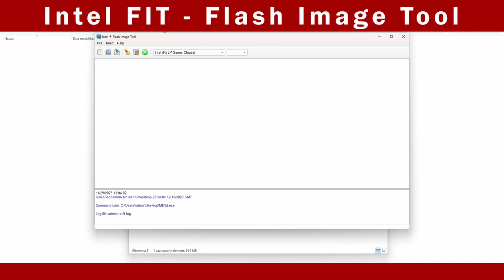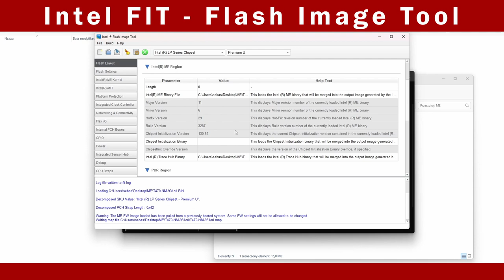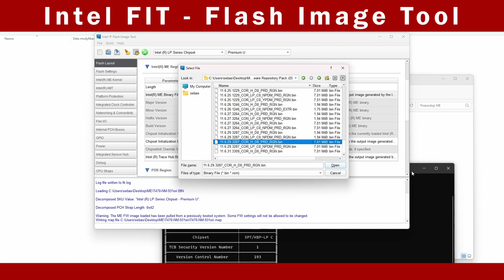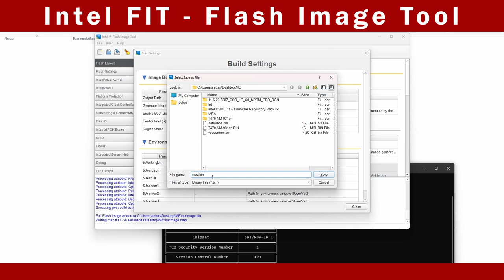ME Region - czyszczenie z Intel FIT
Kolejny film o czyszczeniu ME Regionu - tym razem przy pomocy  FIT - Flash Image Tool
Dodałem jak czyścić ME w wersji 16 - ogólna premiera pod koniec stycznia 2025, a dla wspierających kanał już dostępna.